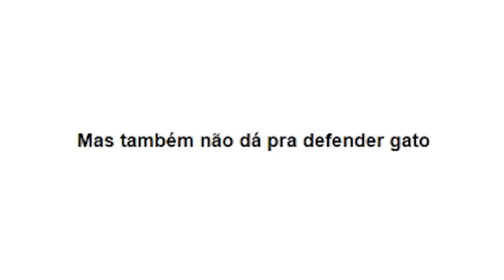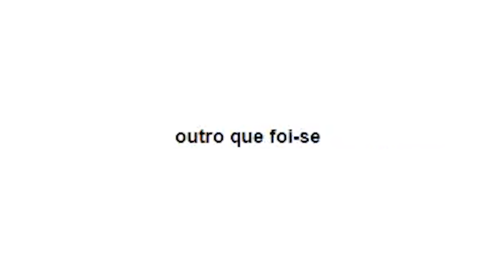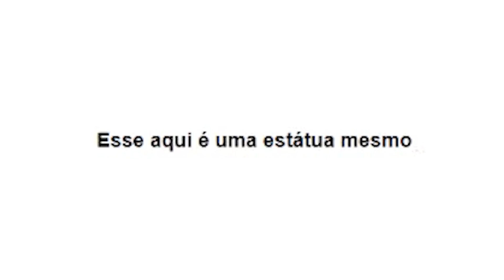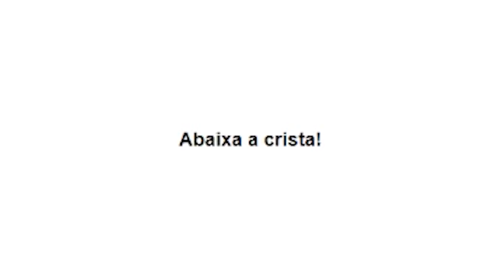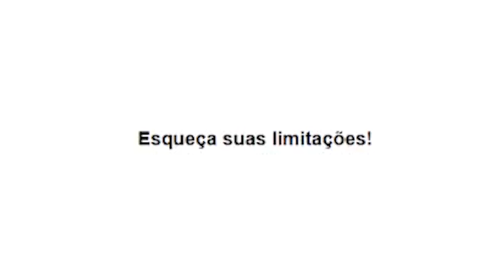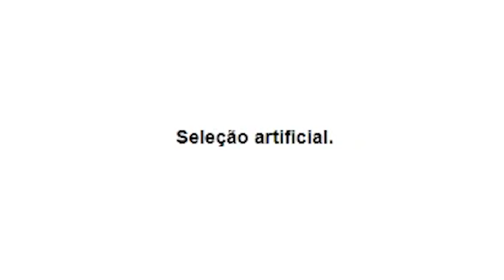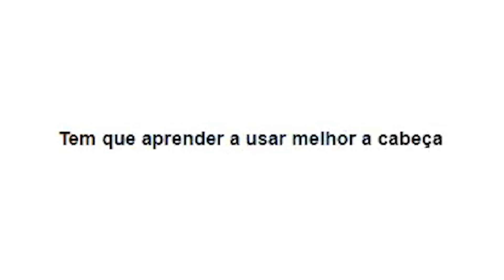ANIMAIS BURROS (e fofos)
Leon e Nilce reagem a bichos burros, porém fofos.